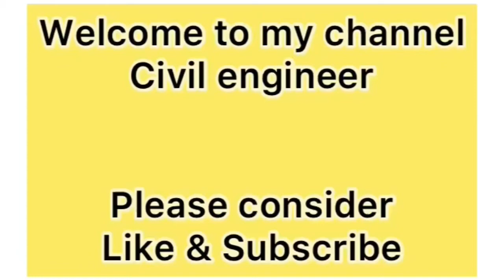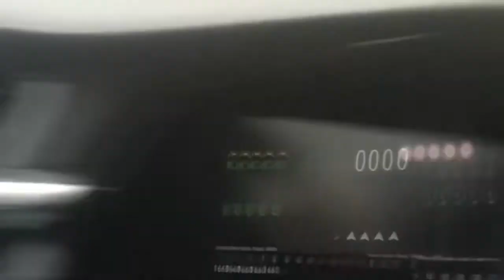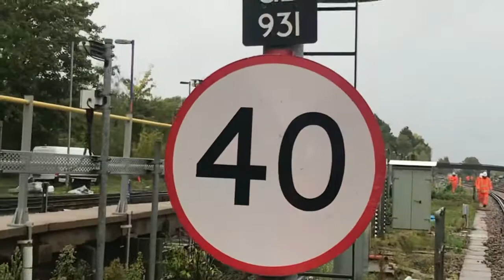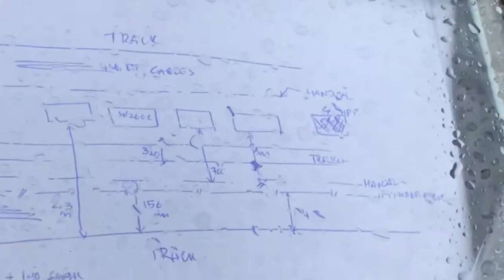A day in a life of civil engineer in UK | civil engineer demand in UK | site engineer in UK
Recommended Books :)
How to become a Chartered Engineer
Civil Engineering Procedures
Structural Steel Design to Eurocode
Designer's Guide to Eurocode
Structural Engineer's Pocket Book: Eurocodes
Structural Elements Design Manual: Working with Eurocodes
CSCS Green Labourers Card Course Guide
CSCS for Managers and Professionals
CPCS Test Revision

Recommended Student Accessories:
Laptop bag

Other videos you might be interest in;